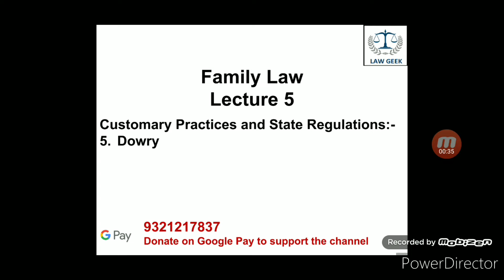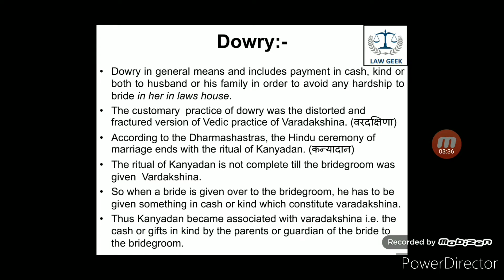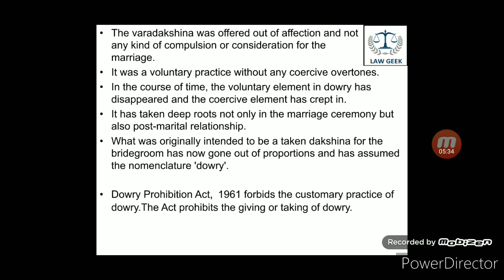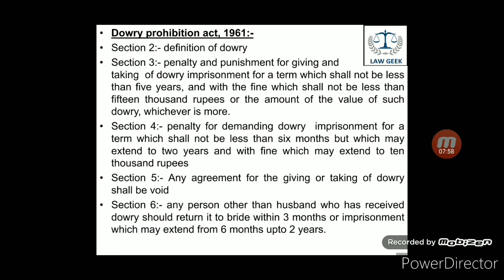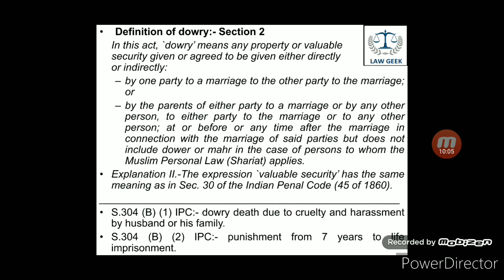Family Law: Lecture 6|Dowry: Concept and state regulations